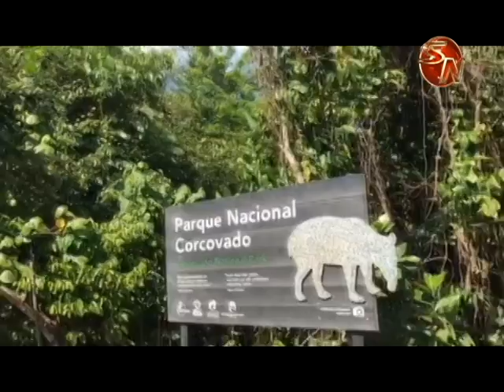Playa Sirena recibirá la Bandera Azul Ecológica con una estrella